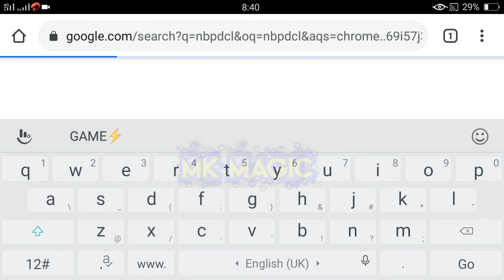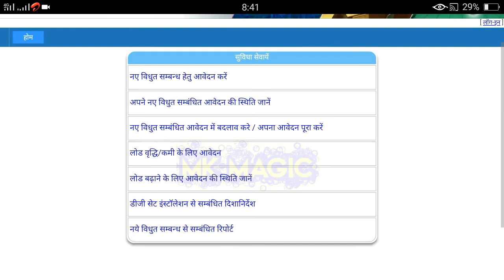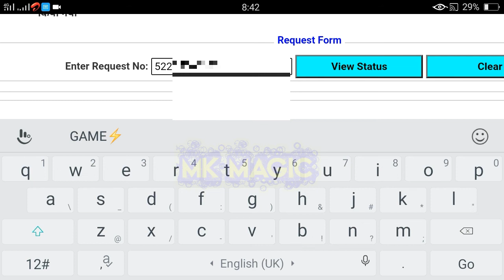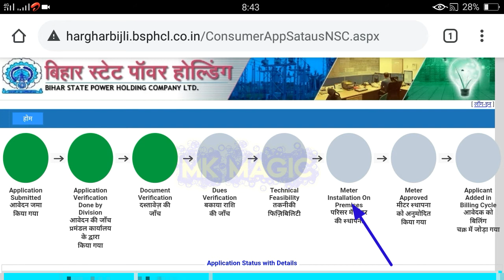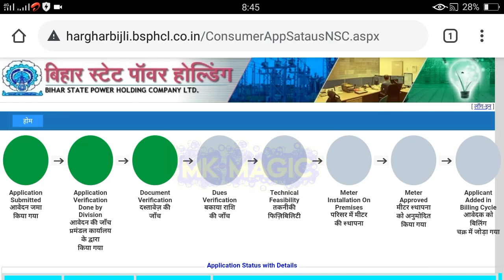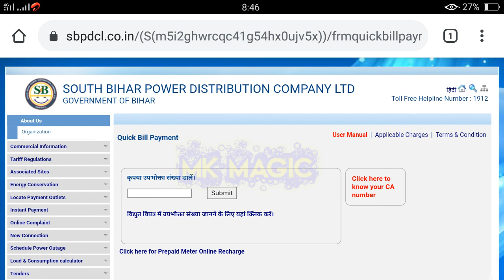naya metre kab tak Milega Kaise Pata Karen | naya metre ka status kaise check Karen | meter status✔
cover topic:-

naya metre ka status kaise check Karen mobile se online

                    ◦•●◉✿ ƝƖƬЄƧӇ ƘƲMƛƦ ✿◉●•◦
From - Bihar Vaishali ( India )